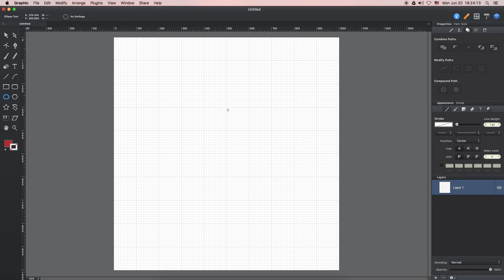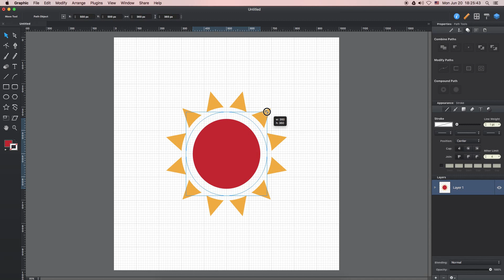How to draw Sun Vector in AUTODESK GRAPHIC - วิธีวาดเวกเตอร์รูปดวงอาทิตย์ด้วย AUTODESK GRAPHIC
How to draw Sun Vector in AUTODESK GRAPHIC.
วิธีวาดเวกเตอร์รูปดวงอาทิตย์ด้วย AUTODESK GRAPHIC
Tutorial By RakkyStock.Com